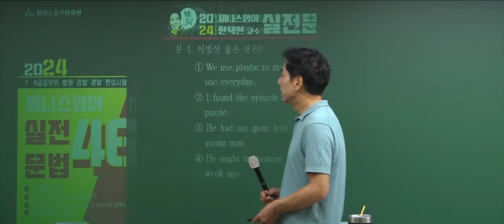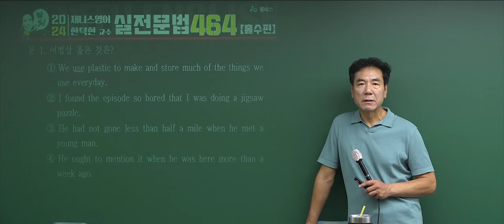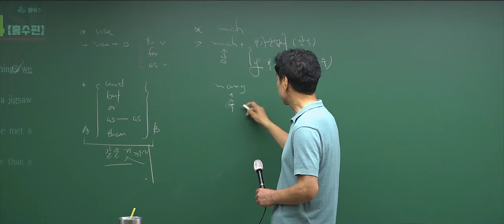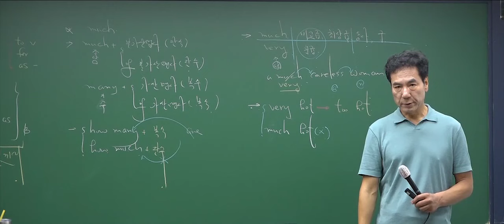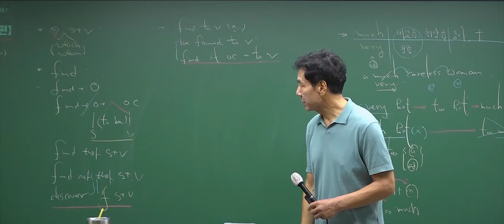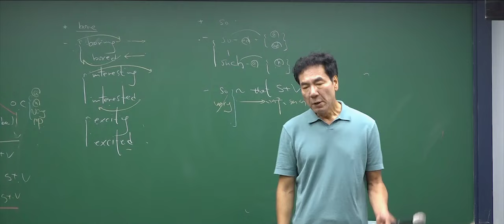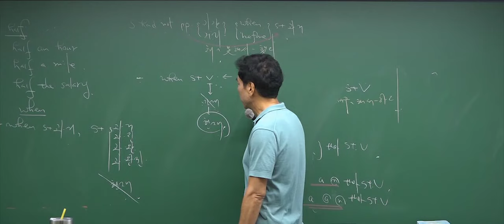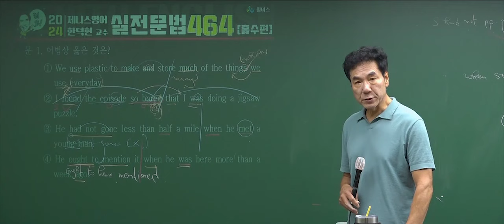[윌비스 공무원] 한덕현 영어_실전문법 464_학습방법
[윌비스 공무원] 한덕현 영어_실전문법 464

"2024대비 "제니스영어 실전문법 464" 과정입니다.
기출문제 분석을 통한 출제 의도 설명과 더불어 숨어 있는 의도까지 찾아내
별도로 간단명료한 포인트로 정리하는 명품 실전문법 464강의입니다.
또한 단어, 숙어도 정리를 겸해서 우리 수험생들이 더욱 편리하게 공부할 수 있도록 정리해 드리며
특히 최신 출제유형을 바탕으로 우리 공무원 영어에서 출제되는 전 유형의 문제들을 정리함으로서 공시영어 완벽대비 가능 합니다.
출제 의도에 대한 설명 그리고 포인트 정리 등과 모든 내용을 꼼꼼하게 정리하고 반복 학습해 드립니다.

공무원영어 영어문법 실전문제 464#제니스영어#영어기출문제#한덕현영어